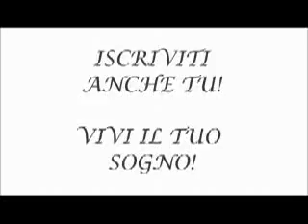ER12_Promo_ISCRIZIONE.flv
E-STATE nel ROERO 2012 - Un nuovo SOGNO